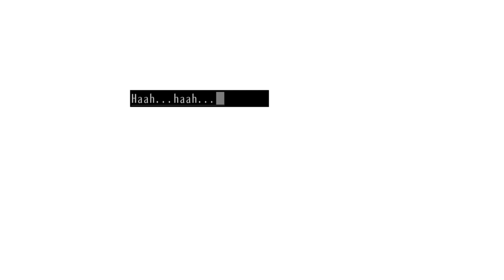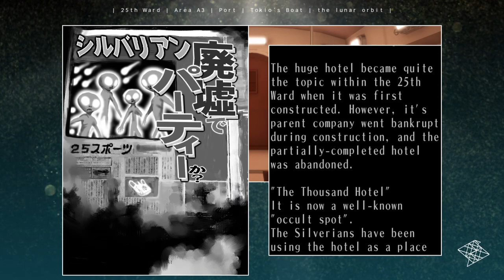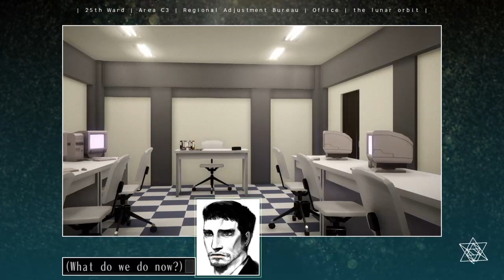The 25th Ward: The Silver Case #04 the lunar orbit